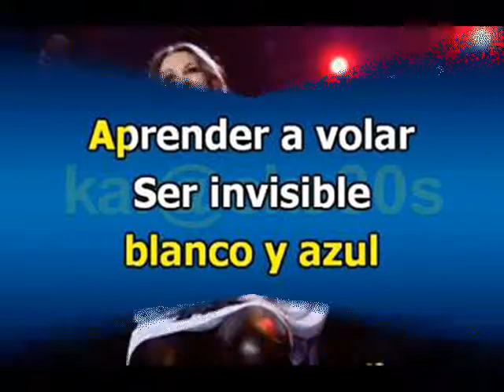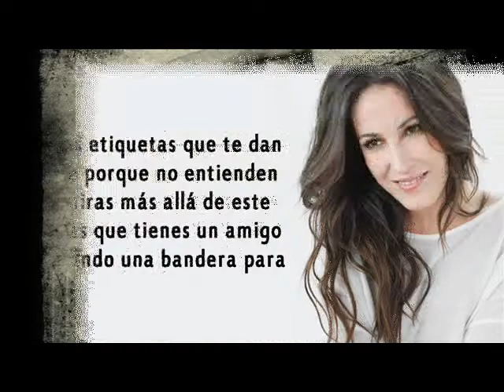MALU INVISIBLE LYRIC VIDEO MASTERIZA EL MAESTRO MARIO VIDES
MALU INVISIBLE LYRIC VÍDEO  MASTERIZA EL MAESTRO MARIO VIDES MALU SI TE INTERESA SOY MAZTERING PROFESSIONAL Y TE HICE UNA MASTERIZACION. LLÁMAME POR WATTS APP 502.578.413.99.